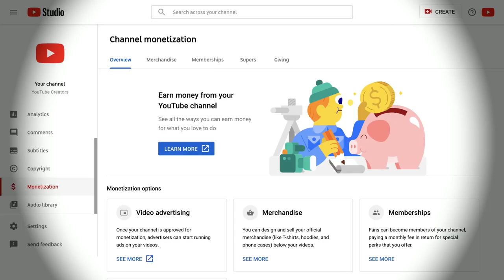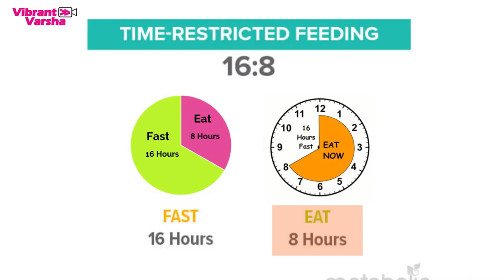Are YOU Doing These During This Extended Lockdown | Inspiration from BEERBICEPS |CORONAVIRUS KOLKATA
Now that our Honourable Prime Minister, Shri Narendra Modi has declared that the lockdown will be extended till May 03, i bring you on Eastside Vlog a few things which will make you more creative, more responsible and above all a better human being than you were ever before.